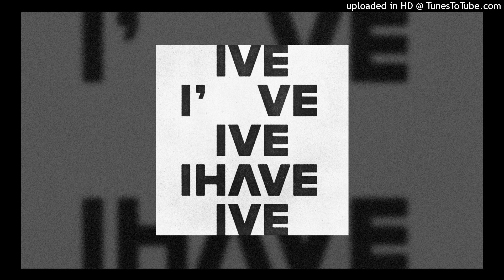IVE - Heroine (99% Clean Instrumental) + DL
You can use this for your remixes, mashups & etc. as long as you credit me!

IVE - Heroine (Almost Official Instrumental) + Download
IVE - Heroine (Almost Official Acapella) + Download